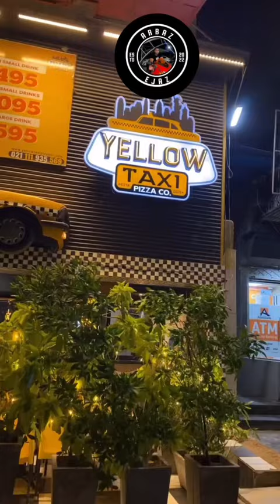Yellow Taxi Pizza 🍕